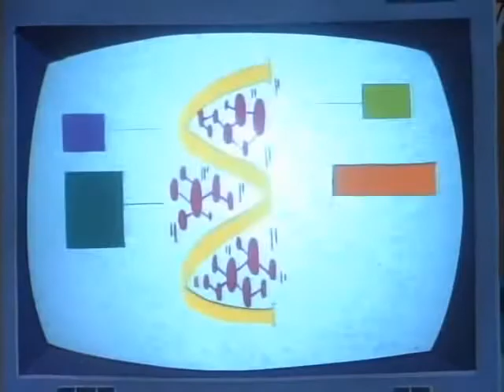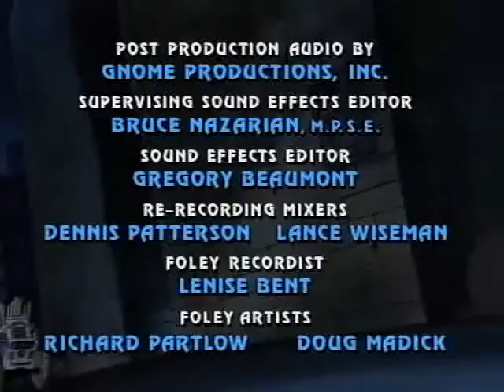Street sharks 07 Español